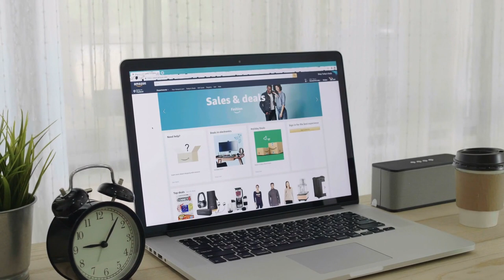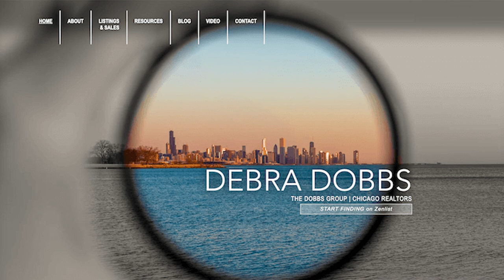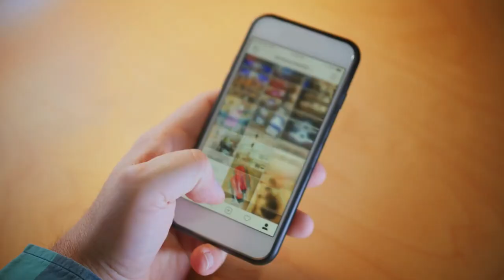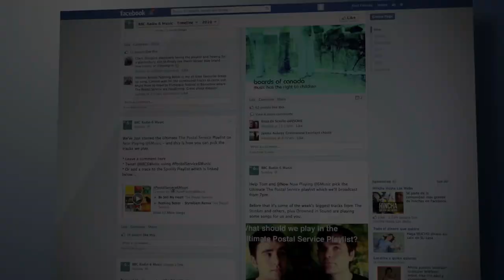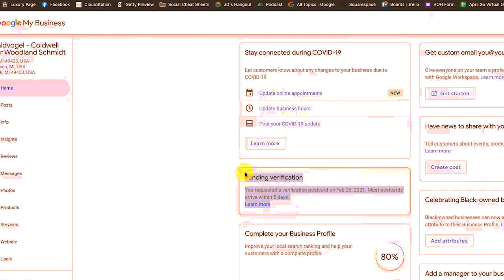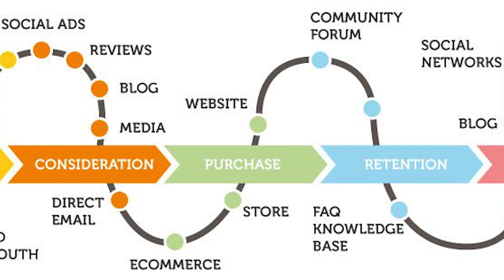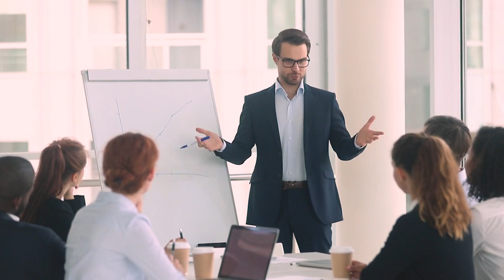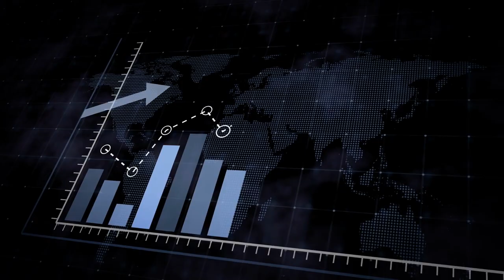The Top 10 Marketing Skills Needed As A Real Estate Agent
In real estate marketing, there is only one truth: it is always changing. You'll always be second-guessing yourself if you're trying to keep up. Will the marketing strategies you used last year still be effective in 2022?

Luckily for you, CORE Member, to find out the answer earlier, we spoke with some of the best real estate agents and coaches in the country to learn how they're combining old and new school real estate marketing strategies to build their brands this year. So, turn off your phone, grab a cup of coffee, and read up on these 10 innovative real estate marketing strategies for 2022

3:24     -   Construct A Sturdy Marketing Foundation
6:03     -   Make A Website
10:20   -   Give Your Social Media Accounts A Boost
13:34   -   Make Your Real Estate Video Marketing More Interesting.
14:52   -   Create A Blog Post Or A Video Series
15:55   -   Ideas For Local Real Estate Marketing
24:19   -   Ideas For Real Estate Email Marketing
26:06   -   Real Estate Marketing Ideas That Aren't Online
28:05   -   Profit From The Popularity Of The Most Recent Internet Memes
28:57   -   Tips For Real Estate Branding
32:13   -   Build A Successful Real Estate Marketing Plan

We will be showing you the latest news, tips and strategies in Real Estate for Real Estate Agents and Investors. This industry has produced more millionaires than any other and there is a wide variety of different niches in real estate that can make you wealthy. If you want success in your life and business then you came to the right channel because we will be uploading very frequently.